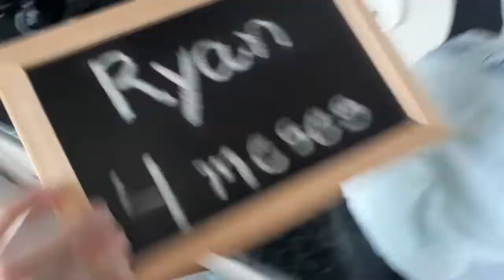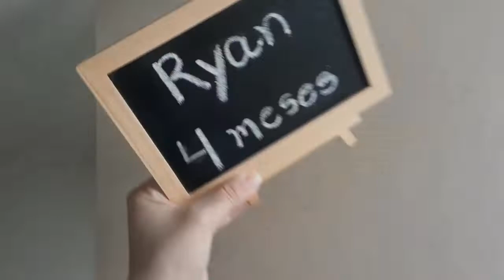4° Mesversário Monstros S.A 🟢Bolo brigadeiro de limão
Oi gente!! Vídeo mais que ESPECIAL, dia 11 Ryan completou 4 meses e só temos a agradecer a Deus pelo filho maravilhoso que temos, saudável, forte e perfeito É muito bom ter você meu filho! Você me alegra e me dá forças todo dia, com você acredito em dias melhores. Que vc cresça cada vez mais saudadel rodeado de amor e carinho. QUE DEUS SEMPRE TE ABENÇOE E QUE O ANJINHO DA GUARDA SEMPRE TE PROTEJA.🙏💙

Filmei tudo, fiz um vlog! Tem decoração e até as receitas das guloseimas passo a passo no vídeo anterior, dessa vez bolo de limão  vem vê😁

👉Quantidade e ingredientes

💙 Para 9 Cupcake no liquidificador
1 ovo
125 ml leite
57 ml óleo
120 g. De trigo
90 g. Açúcar
1 Gelatina de limão
10 g. Fermento
Recheio conforme mostro no vídeo 👍

💙 Para o Bolo na batedeira para 11 pessoas
5 ovo
130 g. Açúcar peneirado
130 g. Trigo peneirado
2 colher de sopa de fermento
Tento cada mês fazer um recheio diferente primeiro mesversario foi brigadeiro branco, segundo foi de paçoca e esse de bis, qual será o quarto mesversario? Deixe a sua sugestão!!

Já deixa aquele like e o seu comentário.👍❤___________________________________________
👉 MEU INSTAGRAM
Uhuul 👉 Somos  7k OBRIGADA!!

Link do meu e-book compartilhando e ajudando você a ter uma gravidez tranquila e organizada, resumido os 9 meses que te esperam aproveitando cada momento.